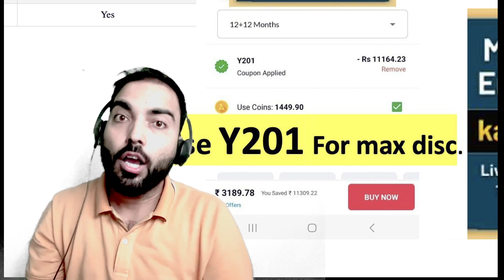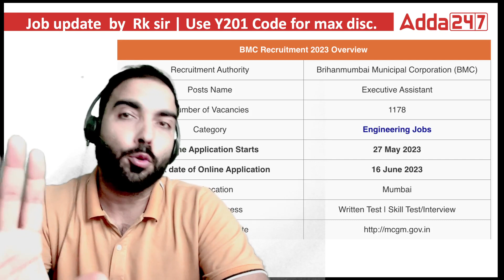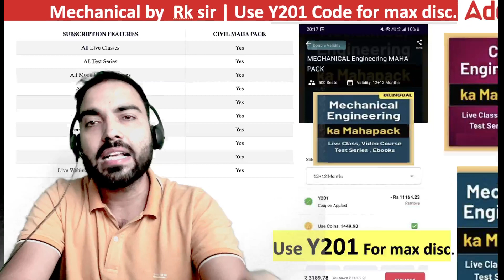Latest Engineering Weekly Job Update by Rk sir | Total vacancy 4000 | 28 May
In this video, we bring you the latest updates on engineering job opportunities. Whether you're a recent graduate, an experienced professional, or someone looking for a career change, this video is your go-to resource for staying updated on the most exciting engineering job openings. we strive to provide you with valuable information about the engineering job market. We discuss the skills and qualifications sought by employers, emerging trends in the industry, and tips for enhancing your job search strategies. Whether you're seeking full-time, part-time, or internship positions, this video is designed to help you navigate the competitive landscape and land your dream engineering job.